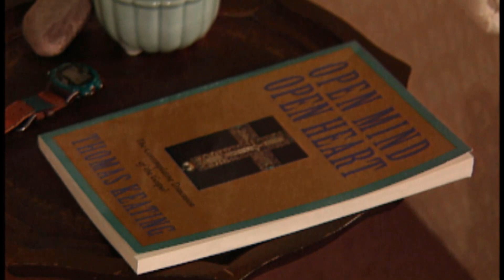God is in Charge and I'm Not: Making an Appointment with God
Susan Supak of New York is part of the weekly series "Voices of Grace and Gratitude,"  joyful expressions of gratitude from the worldwide community of Contemplative Outreach for the gift of Centering Prayer in the lives of these practitioners.

For resources and community contacts to help support a practice of Centering Prayer, go